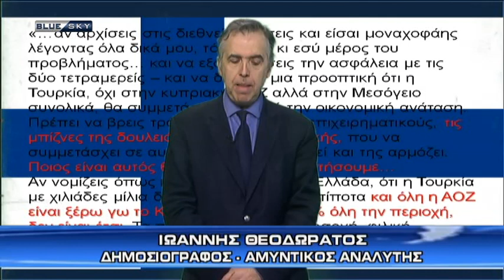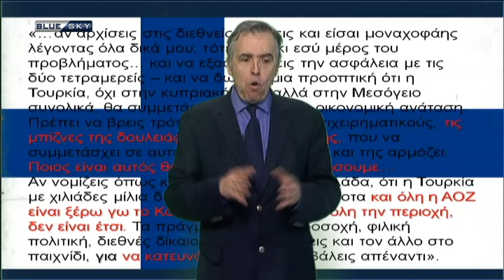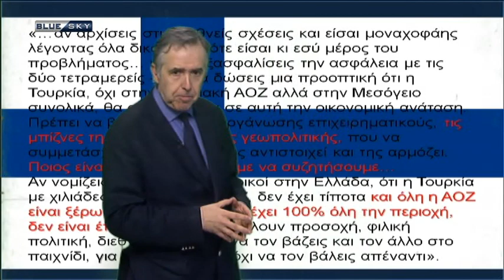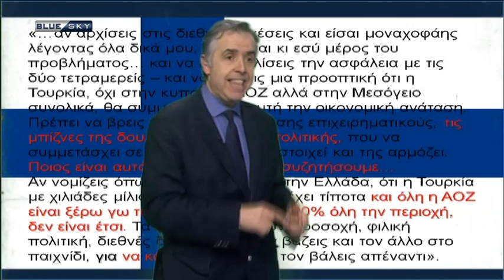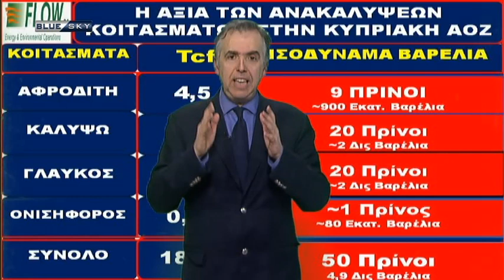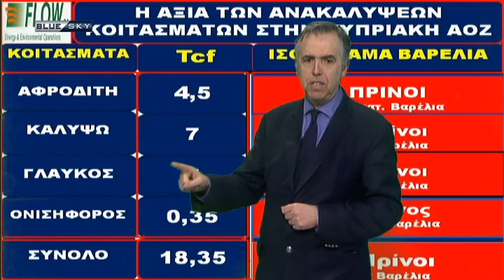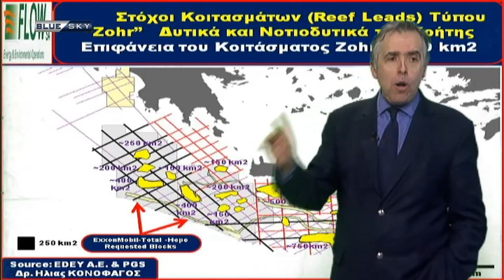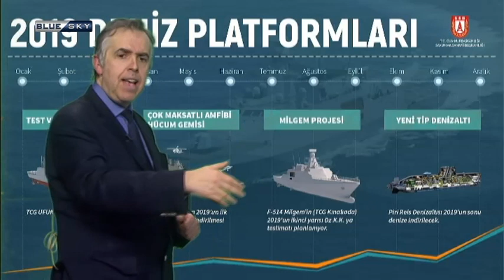ΜΕ ΤΟ ΚΛΕΙΔΙ ΤΗΣ ΙΣΤΟΡΙΑΣ 5/3/19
ΜΕ ΤΟ ΚΛΕΙΔΙ ΤΗΣ ΙΣΤΟΡΙΑΣ
Παρουσιάζει ο Γιάννης Θεοδωράτος